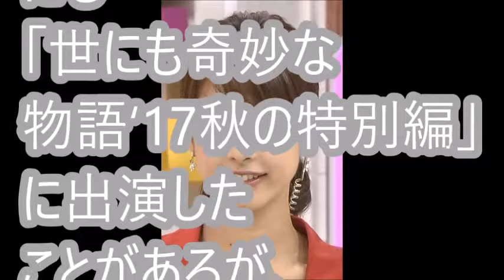【衝撃】ブラックペアンに出演した女優でフリーアナの加藤綾子ことカトパンの女優としての素質を見抜いて抜擢した人物が意外過ぎると話題に！！一同驚きのその人物とは一体・・・！？’（まるごと通信局）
関連動画

ブラックペアン、二宮と竹内の好演をぶち壊す加藤綾子の”ある行動”に批判殺到！嵐 二宮和也が描く医療ドラマが…

加藤綾子のある告白にスタジオ騒然！さんまがホンマでっかTVからのカトパン切りも